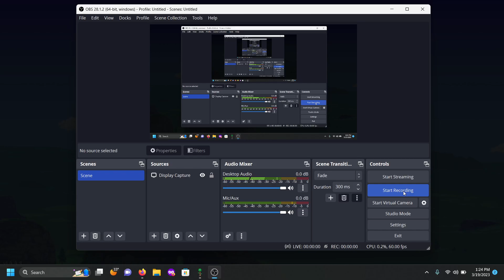terraria tutorial hell 2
hi im doing this again